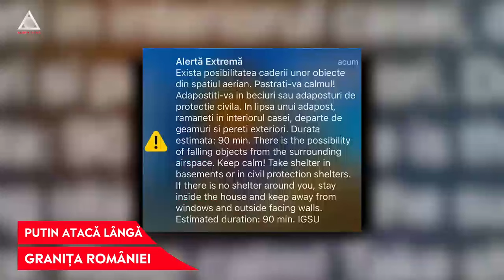ATENȚIE: Forțele Aeriene Ucrainene au avertizat că 3 drone au trecut granița cu România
➥ Alerta a fost trimisă la 01:20 de ISU, tot în nordul județului Tulcea
➥ Forțele Aeriene Ucrainene au transmis că 3 drone au trecut granița cu România
➥ Locuitorii din nordul județului Tulcea au primit mesaj RO-ALERT